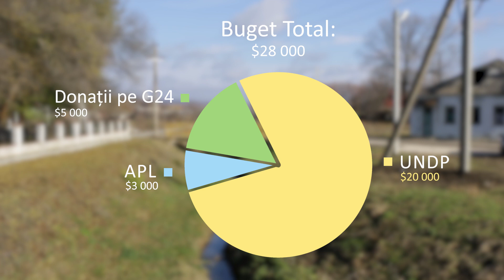Lozovenii pentru un sat amenajat